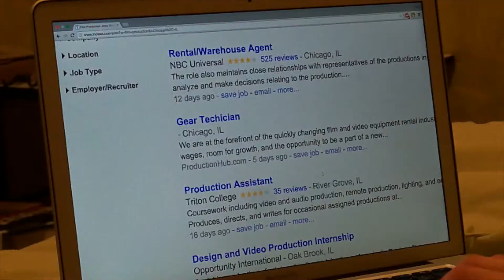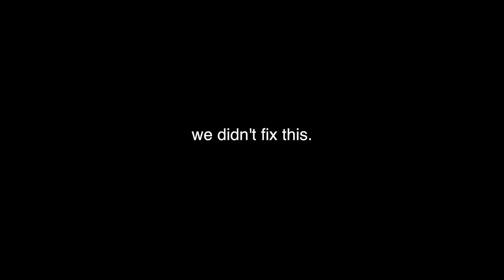CCP Highlights #1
BECAUSE I CAN BE FUNNY SOMETIMES